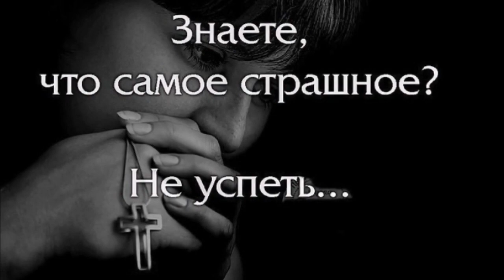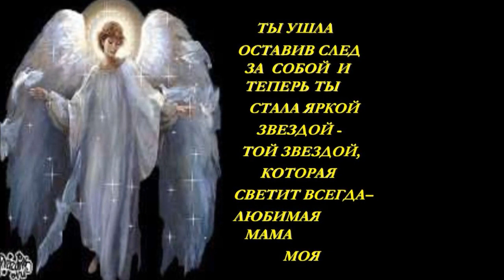автор_текста @Oksana_Schogla ПАМЯТИ_МАМЫ Мамочке_посвящается Scorpions Still_Loving_You